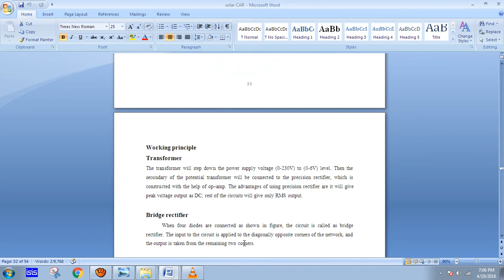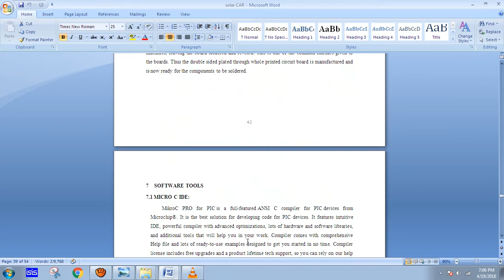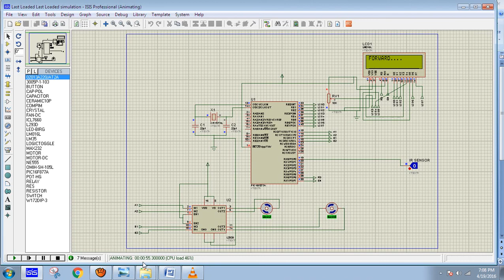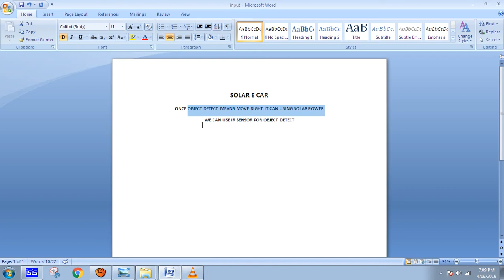solar e-car |engineering projects consultants at bangalore||ieee 2016 projects